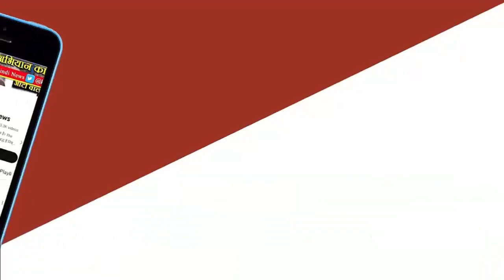मुआवजा नहीं मिलने से किसान परेशान, राष्ट्रपति से मांगी सामूहिक आत्मदाह की अनुमति